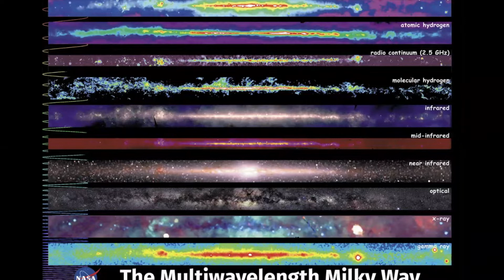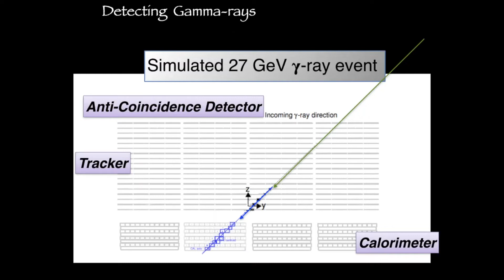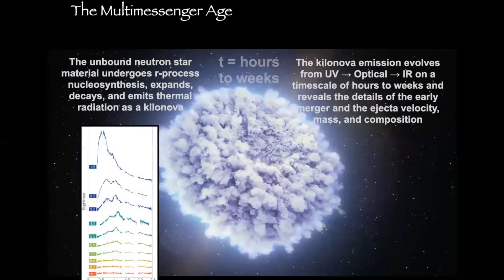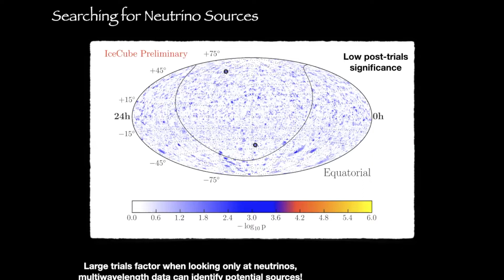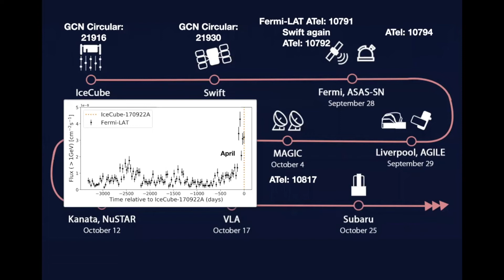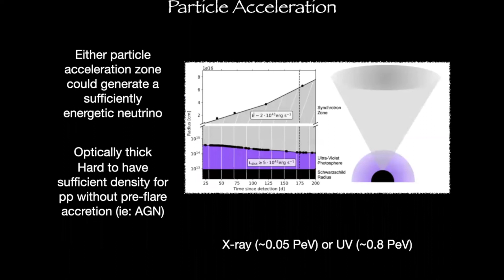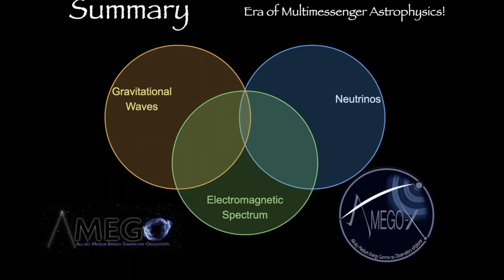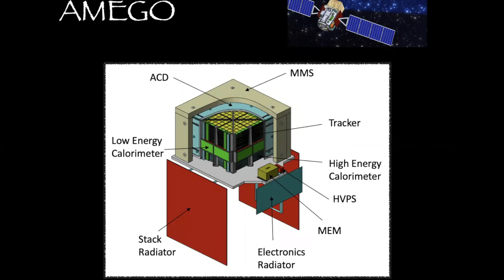Cosmic Explosions and Cosmic Accelerators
Dr. Regina Caputo (NASA-Goddard)
Gamma-ray astronomy is the science of the extremes. The summer of 2017 ushered in the era of multimessenger astrophysics and the Fermi Gamma-ray Space Telescope has been at the forefront. We can now observe the universe not only with light, but also with gravitational waves and particles. When two stars made of the densest material in the universe smashed together, Fermi observed a burst of gamma rays. At the same time, the gravitational wave from this explosion was observed with the Laser Interferometer Gravitational-wave Observatory (LIGO), setting off a campaign by nearly every telescope in the world to observe the resulting event. Within a few months of this discovery, Fermi also observed a distant galaxy accelerating particles to extreme energies resulting in more gamma rays than it had ever produced before. During this time, the IceCube South Pole Neutrino Observatory detected a high energy neutrino telling us about the fundamental components of the accelerated particles. These messengers observed jointly with the gamma-rays from the Fermi Gamma-ray Space Telescope have revolutionized our understanding of the extreme universe.